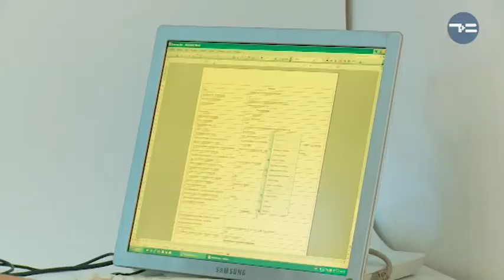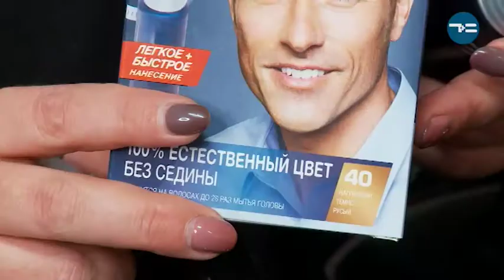"ВОЛОСАТЫЕ" ПРОБЛЕМЫ МУЖЧИН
Товарищи Бондарчук, Вин Дизель, Брюс Уиллис и Гоша Куценко, вас просим отойти от телеэкранов! Поговорим о волосатых проблемах мужчин, ведь здоровая прическа - это залог успешного мужчины!